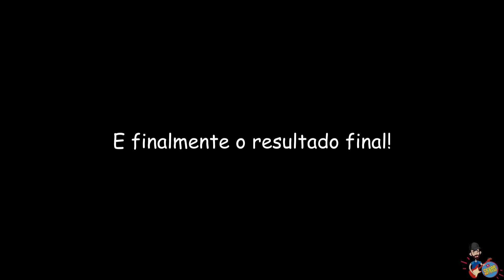Nova Pintura Tagima JA1 Preto Fosco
Nova Pintura da minha Tagima JA1 feita Pela Brandi Guitars Luthieria. Segue a página do facebook deles:

Edição ► Cezar Batistão
Edição ► Bruno Buscarioli